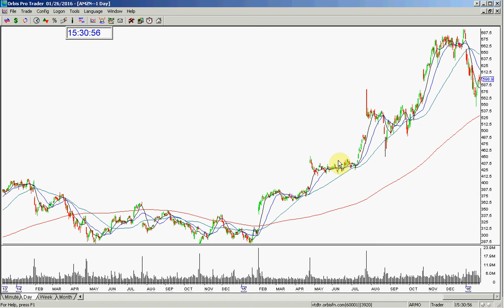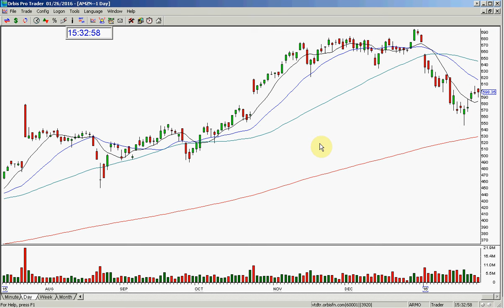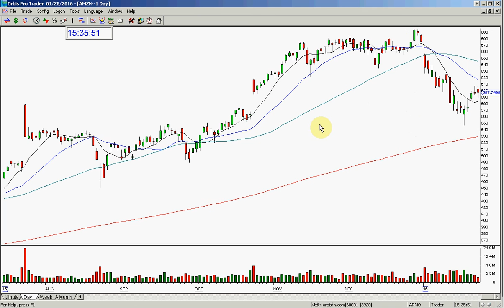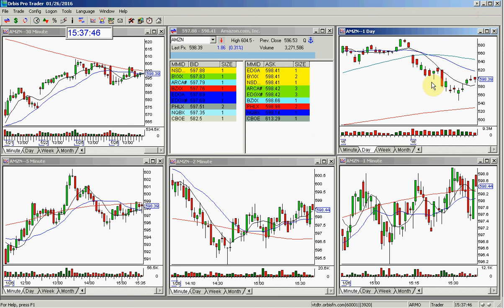AMZN STOCK SWOOSH REVIEW 1 26 2016